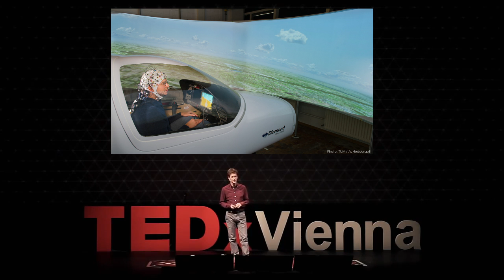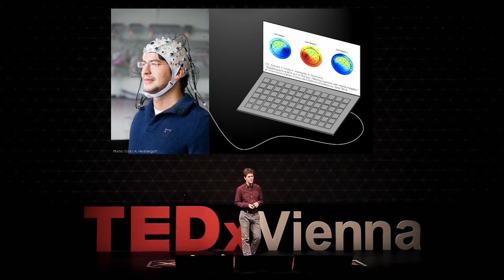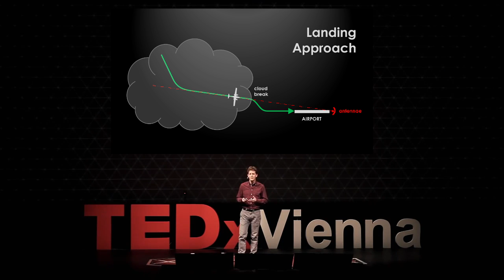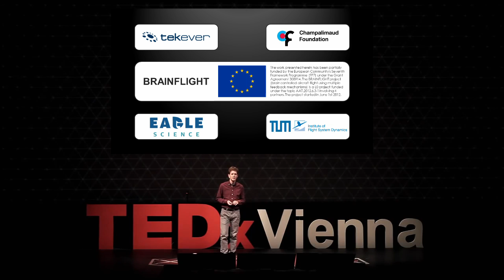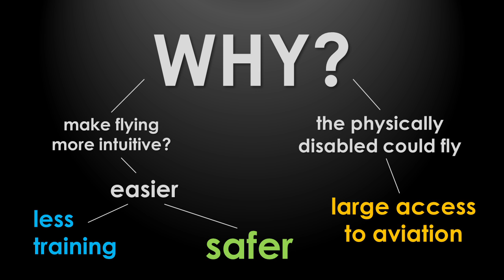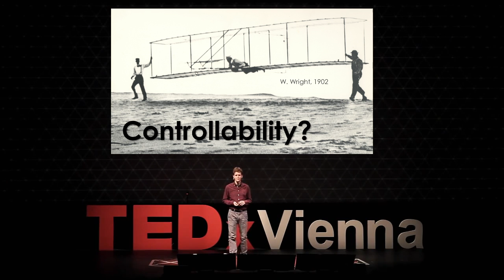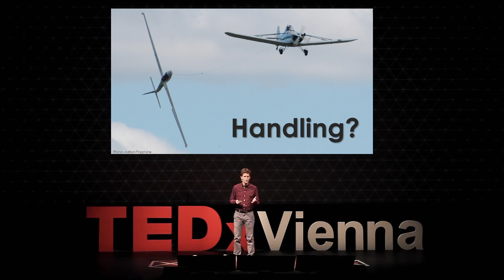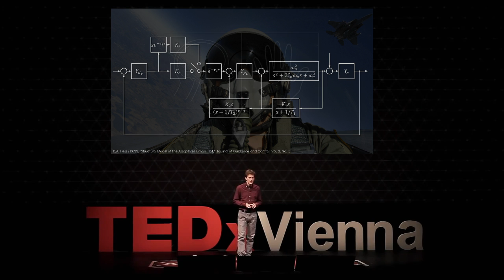A hands-off experience in flying airplanes | Tim Fricke | TEDxVienna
This talk was given at a local TEDx event, produced independently of the TED Conferences. Studies have shown that computers and machines can be controlled by brain signals only, without any physical interaction. If we apply this technology to aircraft control, could flying one day become as easy as riding a bike? While we are on our way to find that out, joint research by aerospace and neuroscience experts can boost the development of brain controlled devices for everyday use.

Tim Fricke, aerospace engineer and private pilot, has always pursued the dream of flight. After graduating with high distinction from Technische Univerisät München (TUM) and from the Institut Supérieur de l’Aéronautique et de l’Espace (SUPAERO), he now works as research assistant and Ph.D. student at TUM’s Institute of Flight System Dynamics on handling qualities requirements for brain controlled aircraft flight.